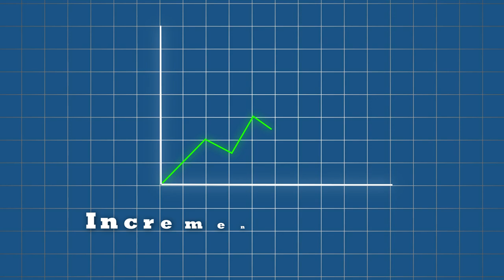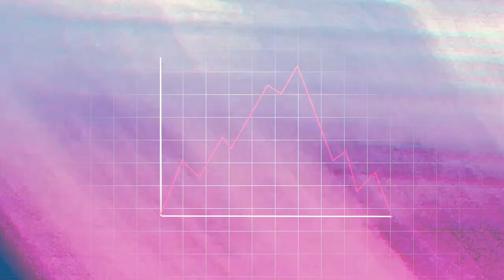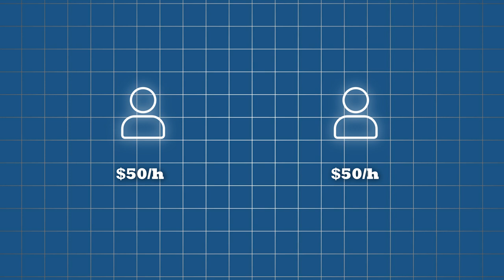How To PROPERLY Raise Your Prices? (ft. Chris Do)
In this video, I discuss how to properly raise your prices with insights from Chris Do, founder of The Futur.

We explore the best strategies for increasing your rates without losing clients.

Learn the techniques to confidently raise your prices and position yourself as a premium service provider.

Chris Do shares valuable tips on pricing strategies that will help you grow your business and maximize your profits.